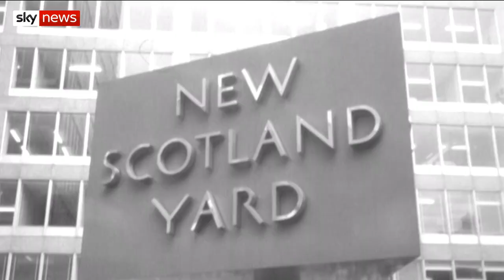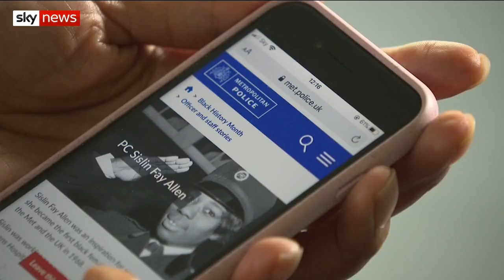Black History Month: Meet Britain's first ever black policewoman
Sislin Fay Allen became Britain's first black policewoman in 1968, paving the way for other black women to join the Met Police.

and download our apps